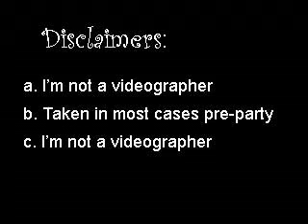Cacharel Arlington Texas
Just a little bit of footage I recently captured of a dfw wedding reception i did at cacharel in arlington texas.  A little from the dinner portion, and a little from the dancing later on.  The chinese lanterns worked extremely well with the LED lighting.